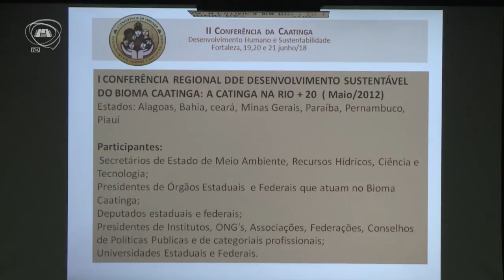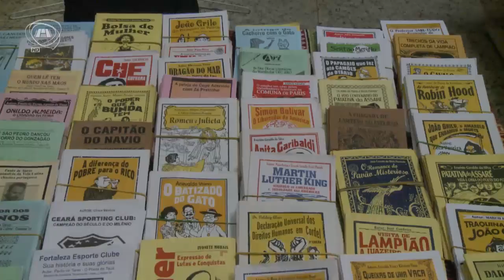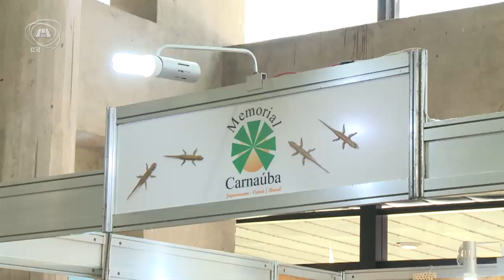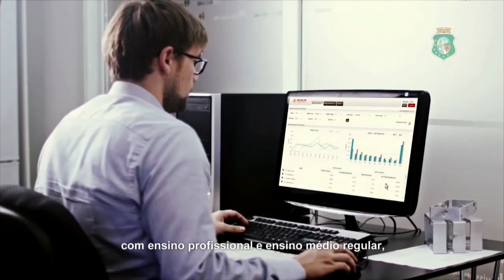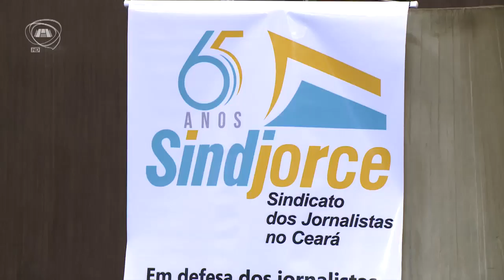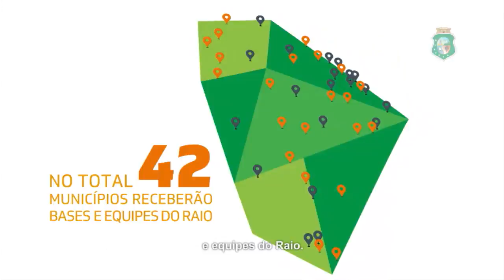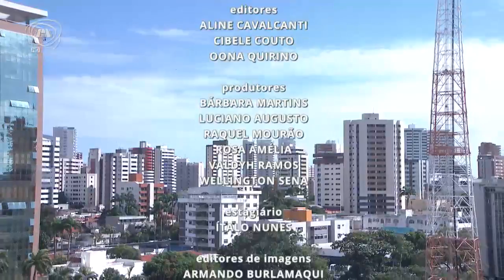TELEJORNALISMO | Primeiro Expediente 21/06/18